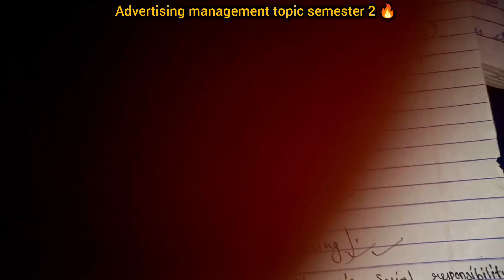Advertising management Vvi Topic Questions यहा से आएगा 100% 🫷 | धाकड़ Topic Definition Sem 2 🔥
Vvi questions of advertising management 🔥
Lnmu bcom advertising management questions 🔥 sem 2